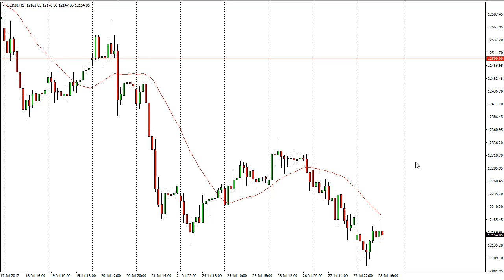Dax Technical Analysis for July 31, 2017 by FXEmpire.com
The German index gapped lower at the open on Friday, and then fell towards the 12,100 level. - DAX Forecast July 31, 2017, Technical Analysis.Find more information about Forex and Commodities News Technical Analysis Fundamental Analysis and Brokers on FX Empire